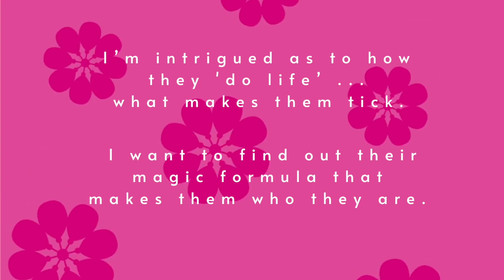Happiness Hive Podcast: Ep 18 - Emma Bowd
The Happiness Hive podcast is all about me, Catherine Bowyer, chatting with women from around the world who I admire and who inspire me. I’m intrigued as to how they ‘do life’ – what makes them tick. I want to find out their magic formula that makes them who they are.

In this episode of the Happiness Hive Podcast, Catherine chats with internationally published and award-winning Australian author of books for adults and children Emma Bowd. A passionate advocate for children’s literacy in disadvantaged communities and founder of the planet-friendly social enterprise DEED bags, listen as Emma shares with us some of her life story and how she got the iconic honour of her book being read on Play School's storytime.

 In this episode you'll also hear:
- how Emma's vivid earliest memory informed her of her calling in life
- the conversation that changed the entire trajectory of Emma's adult life
- what it was like to launch a book amid the tightest lockdowns in Australia
- why being in creative flow can shortcut your success in other areas of your life
- the importance of trusting the process... and so much more!

This podcast is produced by Nikki O'Brien from Quintessential Being

Hugs & happiness,
Catherine and the Happiness Hive Team